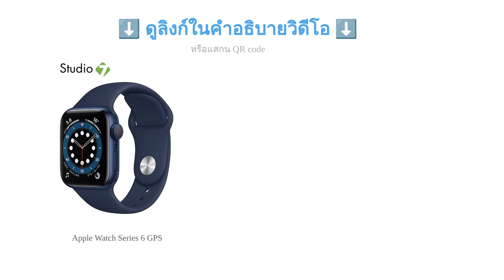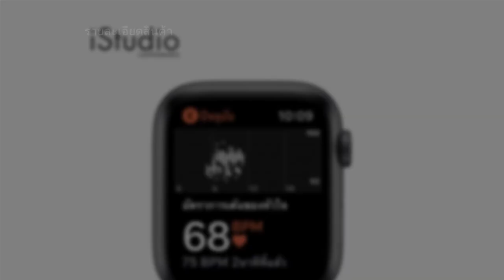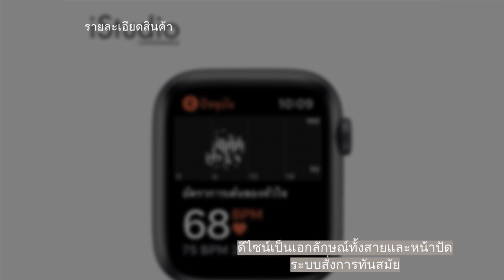🌵 10 อันดับ Apple Watch รุ่นไหนดี 2023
00:10 #1 - Apple Watch Series 6 GPS (13,400 บาท 〜)
00:46 #2 - Apple Watch SE GPS (9,400 บาท 〜)
01:25 #3 - Apple Watch Nike Series 6 GPS (13,400 บาท 〜)
01:58 #4 - Apple Watch Series 5 GPS + Cellular (16,900 บาท 〜)
02:34 #5 - Apple Watch Nike SE GPS + Cellular (11,900 บาท 〜)
03:11 #6 - Apple Watch Series 5 GPS (13,400 บาท 〜)
03:49 #7 - Apple Watch Nike Series 5 GPS + Cellular (15,400 บาท 〜)
04:27 #8 - Apple Watch Series 6 GPS + Cellular (16,900 บาท 〜)
05:02 #9 - Apple Watch Nike Series 6 GPS + Cellular (16,900 บาท 〜)
05:39 #10 - Apple Watch Series 3 GPS (6,400 บาท 〜)
06:17 สิ้นสุด

Apple Watch เป็นหนึ่งในนาฬิกาอัจฉริยะที่ได้รับความนิยมอย่างมากในหมู่ผู้ใช้ iPhone และเมื่อไม่นานมานี้ ทาง Apple ก็ได้เปิดตัว Apple Watch Series 6 ซึ่งถือเป็นรุ่นล่าสุดออกมาให้เราได้เชยชมกัน แต่หลายคนอาจจะสงสัยว่า แล้วซีรีส์นี้จะมีความเหมือนหรือแตกต่างจากซีรีส์ที่ผ่านมาอย่างไร ทางแบรนด์ได้พัฒนาเทคโนโลยีในส่วนใดเพิ่มเติมบ้าง และรุ่นไหนจะคุ้มค่าแก่การลงทุนมากที่สุด
เพื่อให้ทุกคนได้คลายข้อสงสัย พร้อมทั้งช่วยให้คุณตัดสินใจเลือกซื้อได้ง่ายขึ้น วันนี้เราจึงจะมาแนะนำวิธีการเลือก Apple Watch พร้อมทั้งพาทุกคนไปดู 10 อันดับ Apple Watch รุ่นยอดนิยมและรุ่นใหม่ล่าสุดกัน ซึ่งเราจะได้รู้กันแล้วค่ะว่า การใช้ Apple Watch นั้นจะสามารถเปลี่ยนวิถีชีวิตของเราได้จริงอย่างที่ผู้ใช้จริงหลายคนกล่าวหรือไม่ เรามีคำตอบมาให้แล้ว